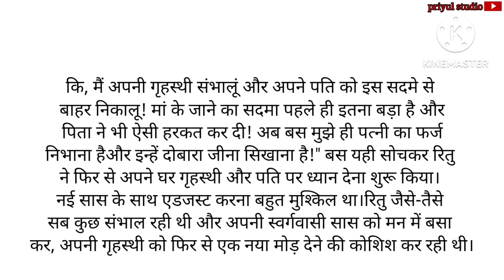ससुर-बहु story Ikatha sanchayihindi story. suvichar kahaniya. romantic stories. moral stories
Note:copyright disclaimer under section 107 of the copyright act 1976,allowence is made for fare use for purposes such a criticism comment news reporting scholarship and research fair use iss use permitted by copyright statute that might otherwise be infringing .not profit educational or personal use tips the balance in favour of fair use